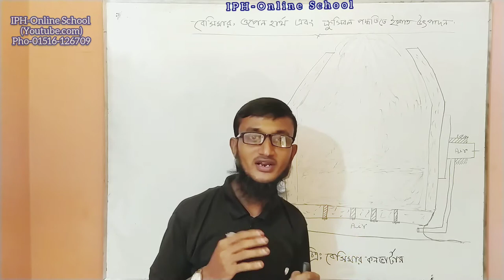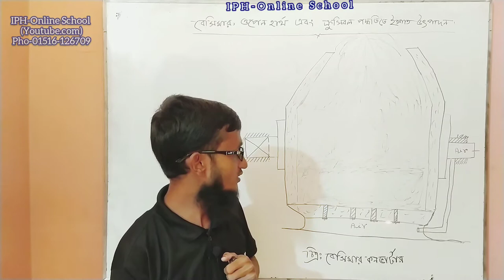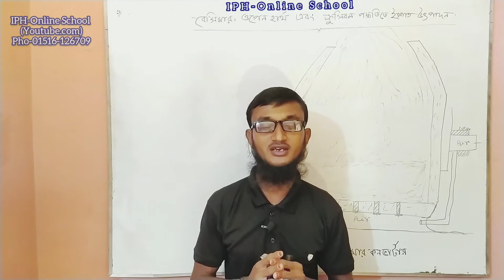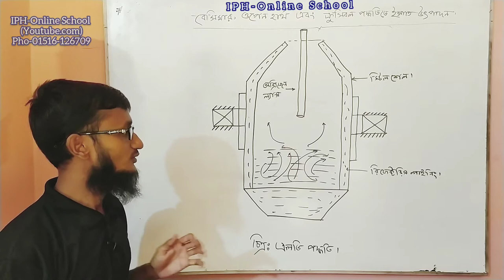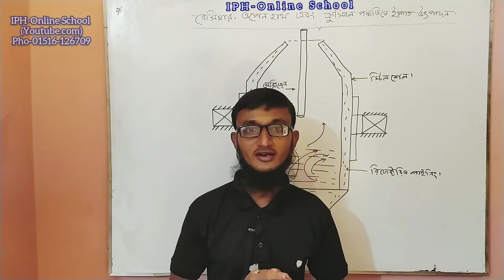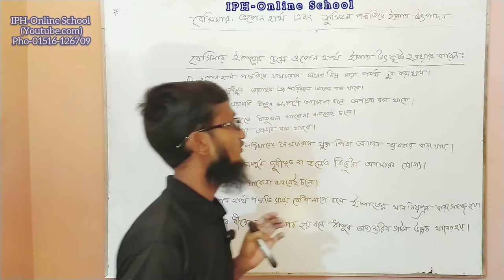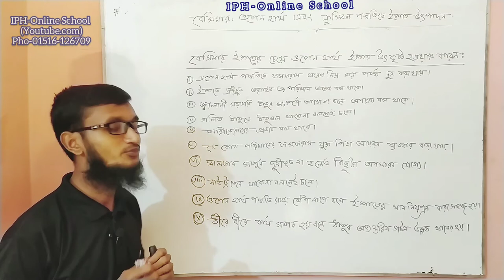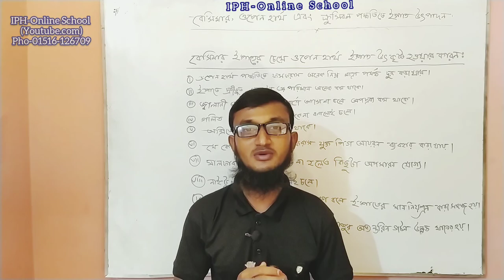Metallurgy part -09 (Bessemer, Open Harth & Crucible Processes for Making Steel)